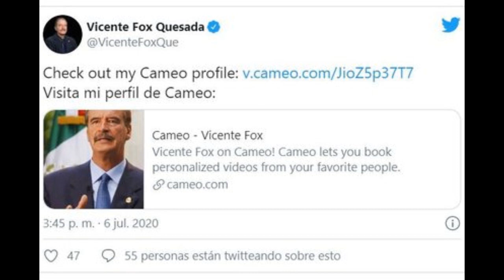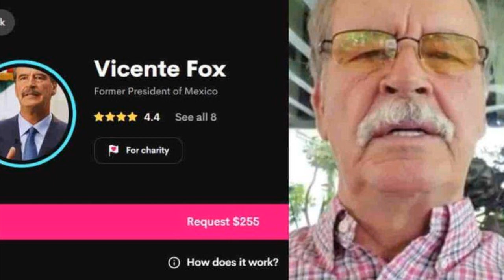Vicente Fox Hace Videos Personalizados por 5 Mil Pesos 🔴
~ Alfredomatta